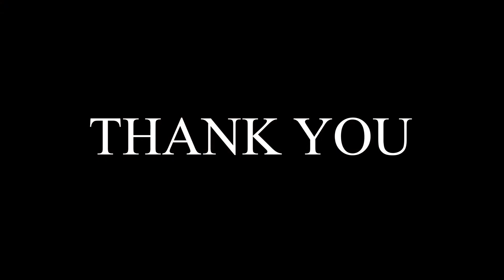Loredana feston ditelindjen dhe zbulon foto nga femijeria e saj...